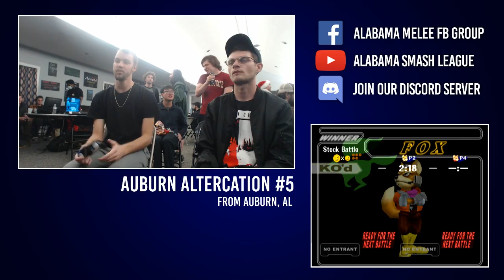Auburn Altercation #5: Melee WR3—Envelope (Fox) vs. Sam (Fox)